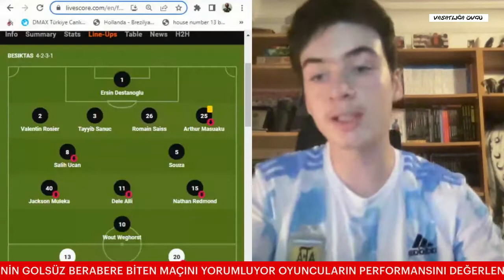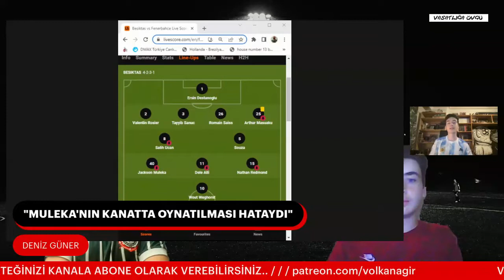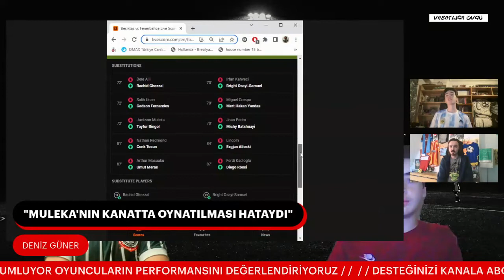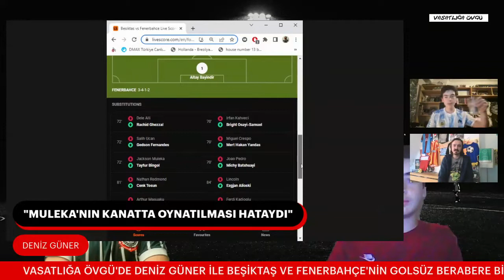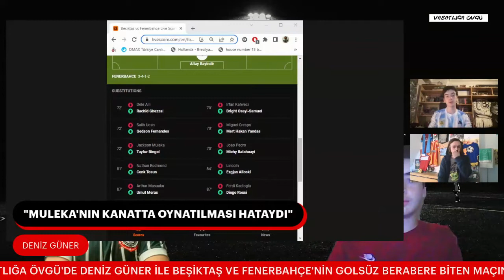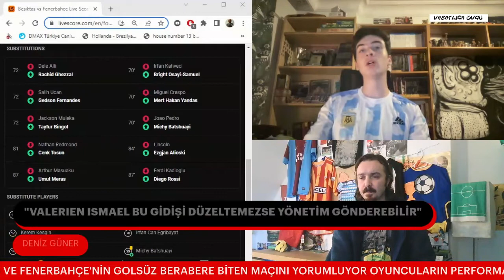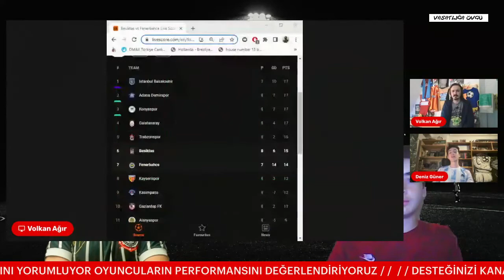Valerien Ismael gidişatı durduramazsa gönderilebilir | beşiktaş fenerbahçe derbi Vasatlığa Övgü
Deniz Güner ile derbiyi konuştuk